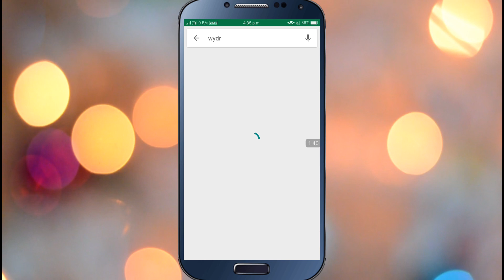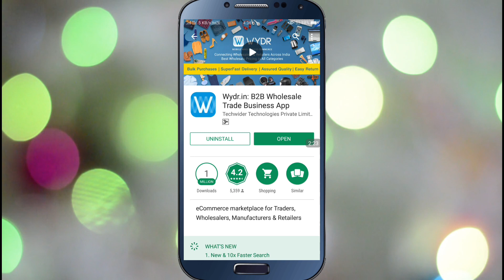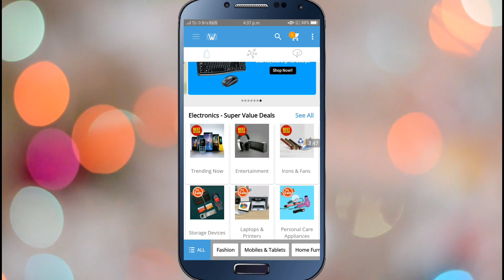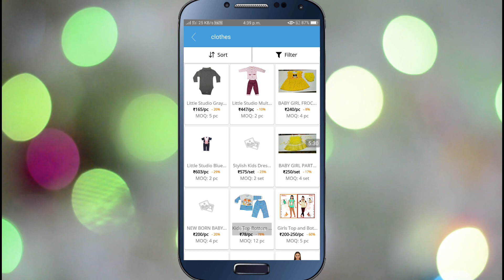सबसे सस्ता Online सामान कहाँ से Buy करें । How to buy cheapest gadgets & clothes online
Solved query...
1. How to buy cheapest gadgets online
2. How to buy cheapest mobile online
3. How to buy cheapest bluetooth speaker
4. How to buy any things in wholesale
5. How to buy any things just 10 rupees
6. How to buy best mobile 2018
7. Best cheapest buy app
8. How to buy bluetooth speaker online
9. How to cheapest camera online
10. How to buy second hand camera online